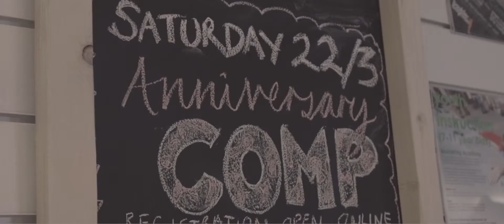Boulder Brighton's ONE year Anniversary Comp!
On March 22nd we celebrated Boulder Brighton's first birthday with a big competition day. There was fun, there was climbing, there were prizes, there was cake! And there was Frit and Liam getting it all on camera.

Video: Sarita Frit - saritafrit.com & Liam Walters
Route setting: Yann Genoux, Evie Cotrulia, James Gomez & Josh Nelson
Awesomeness: everyone who turned up
Banana hair: model's own